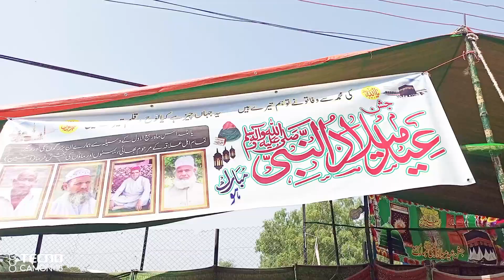میلاد چوک چکسواری ضلع میرپور میں جلیبی تقسیم ہورہی۔ 15 ستمبر 2024.